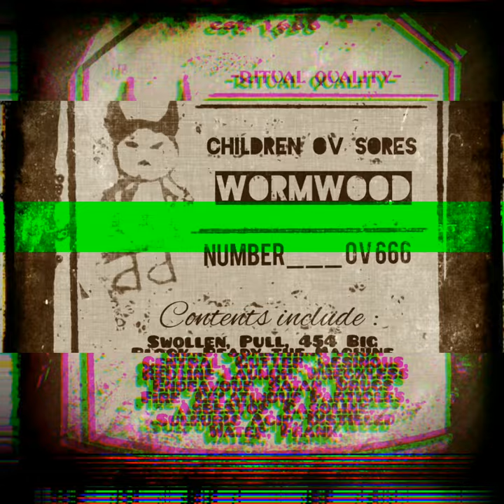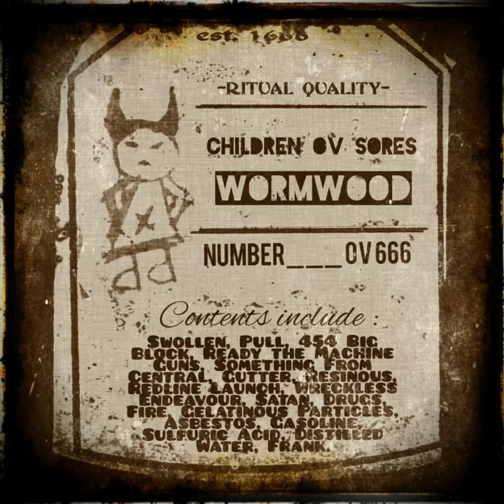Children Ov Sores "Ready The Machine Guns"